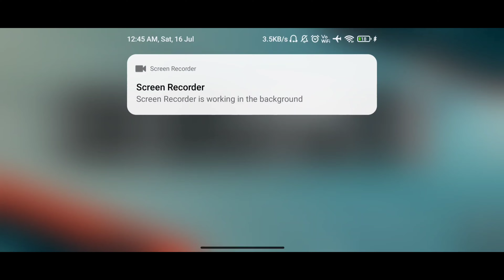Bonus Challenge Available in BGMI | How To Play Bonus Challenge in BGMI | TEAM HARSHIT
Awesome Trick For  Achievement

All Hidden Achievement

Top Viral Videos Of My Channel

Device- Mi Note 7 Pro / Poco X3 Pro
Earphones - Ptron Boom 3 / Mi Dual Driver